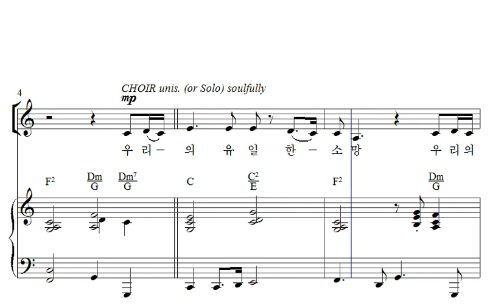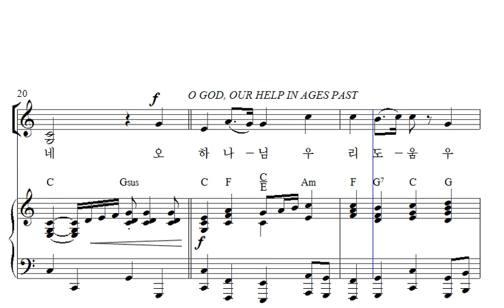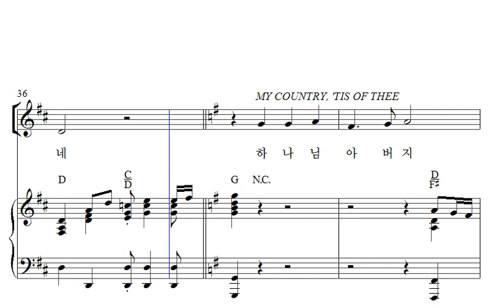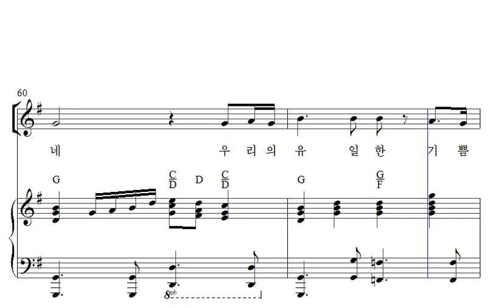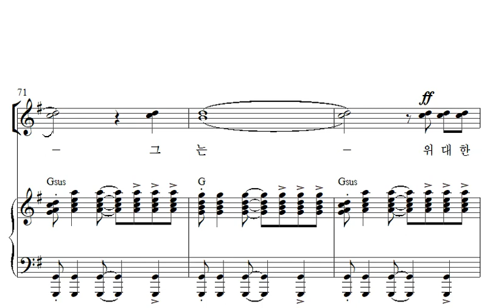18. 우리의 유일한 희망 (Our only hope) - 소프라노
여호와여 우리가 주께 바라는 대로
주의 인자하심을 우리에게 베푸소서 (시 33:22)

Words by MARTY PARKS, 조익현 역
Arranged by Marty Parks